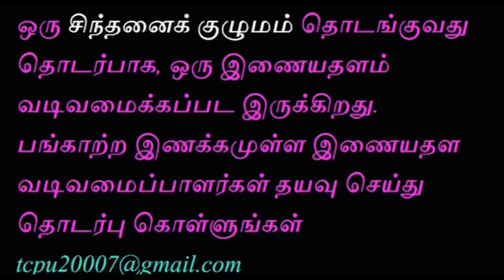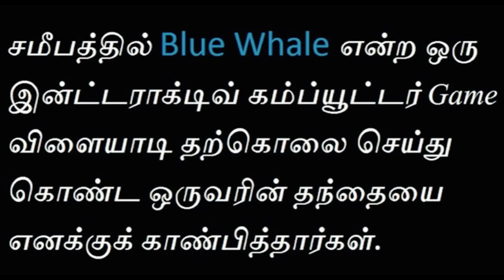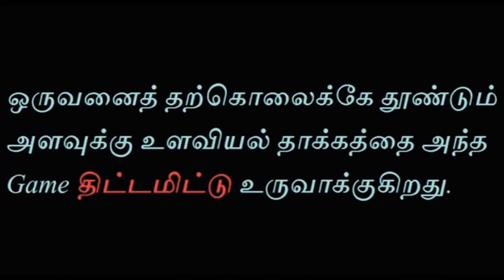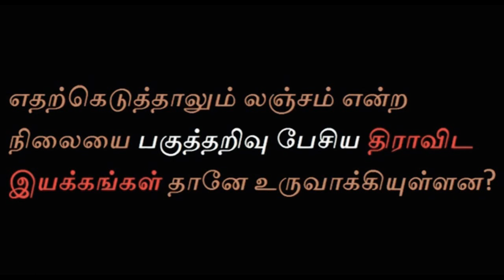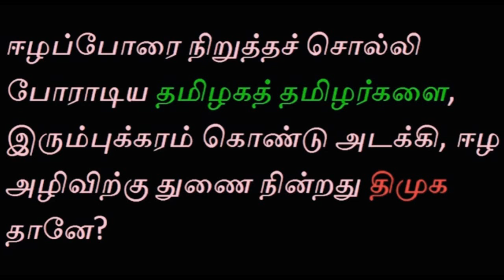சாதி வெறி - தமிழ் சிந்தனையாளர் பேரவை | Tamil Chinthanaiyalar Peravai Best Videos